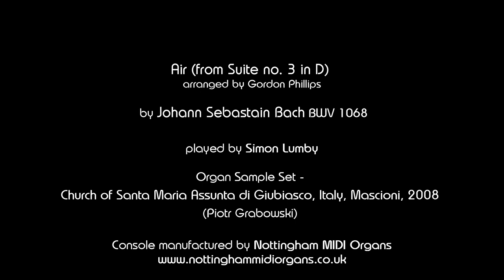🔴 Beloved Bach | wk 31 - Air (from Suite no. 3 in D) BWV 1068 arranged by Gordon Phillips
Air (from Suite no. 3 in D) BWV 1068 arranged by Gordon Phillips

25th June 2023 –12th Sunday in Ordinary Time

Sample Set - Church of Santa Maria Assunta di Giubiasco, Italy, Mascioni, 2008 (Piotr Grabowski)

Played on my ‘Trent Series’ console, made by Nottingham Midi Organs

“The aim and final end of all music should be none other than the glory of God and the refreshment of the soul.” – Johann Sebastian Bach

This organ transcription by Gordon Phillips of the famous ‘Air’ from BWV 1068 has been given an interesting ‘sobriquet’ – a nickname that really has nothing at all to do with Bach or the original score. So why is this piece known as ‘Air on a G String’?
Bach was a coffee fanatic. One of his favorite places was Zimmermann’s Coffee Shop in Leipzig and when he wasn’t directly engaged with music in church, he was there enjoying his favorite drink (up to 20 cups a day!). But he also made music at Zimmermann’s. Bach ran a student music society called ‘Collegium Musicum’ and they rehearsed and performed in the coffee shop.
It’s believed that his beautiful orchestral suites were written for ‘Collegium Musicum’, and therefore would have had their premieres at Zimmermann’s. The suites consist mainly of courtly dances, but in the middle of Suite No.3, comes this breathtaking ‘Air’: a steadfast, resolute, gentle bass line with a sublime melody winding its way around the accompaniment.
For the story of how it got its nickname, move forward 150 years or so after Bach’s death. August Wilhelmj, a German violinist and band leader, loved Bach’s ‘Air’. He created a version of it for strings and organs that sounds altogether more ‘romantic’ than Bach’s original. And here’s the crucial part - he transposed it down from the original key of D to C. That meant that Wilhemmj’s violinists could play the whole tune on just one of the violin’s strings – the ‘G String’, and so the title was coined.

“Beloved Bach” was commissioned from me in 2022 as a Golden Wedding Anniversary present from a man to his wife: I was asked to record one piece of Bach organ music for her every week for a year – and that each recording should be ‘delivered’ every Sunday.  The lady who is the beneficiary of this quite extraordinary gift is a very knowledgeable devotee of the great Baroque Master and always referred to her favorite composer as her true 'Beloved'.

I know that every organist is a Bach expert (or at least commonly has firm opinions on how the music should be played and interpreted) however, these recordings are not offered in any way to proclaim myself as some kind of Bach specialist – rather just as someone who shares with the recipient of this extraordinary gift a love of this astonishing music. As these videos are being released throughout the year, one on each Sunday of the liturgical calendar, some pieces are particular or relevant to that specific release day while others are not chosen with this in mind. Many of the pieces that are in this collection were chosen with a certain amount of knowledge of the person to whom this gift is dedicated, in as much as many of her favorites (some of which are lesser-known pieces) are included. All the recordings are ‘live’ in as much as my limited knowledge of videography hasn’t expanded yet to ‘splicing’, however where there are two movement pieces, generally, there were two separate takes.